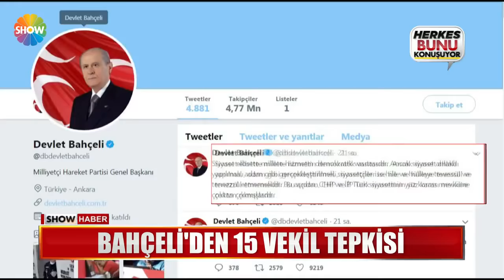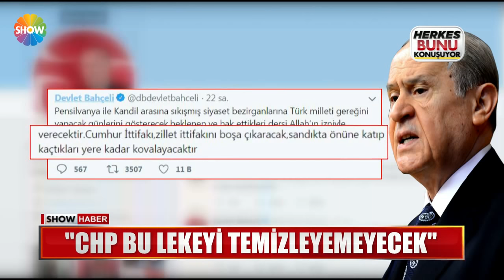Bahçeli'den 15 vekil tepkisi